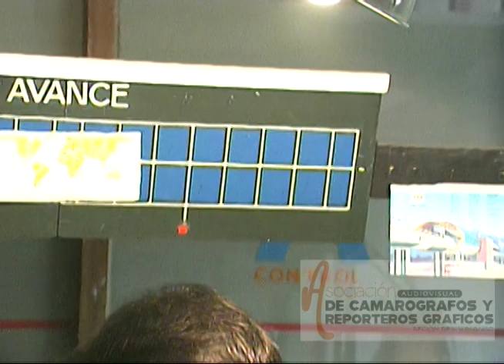Reportaje del Recuerdo al Gran Pintor Nacional Guillermo Valdivia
Bonita nota realizada a este gran pintor autodidacta. Porteño de corazón y no de nacimiento ya que nació en Sewell. Aquí una breve entrevista donde escuchamos palabras tan bellas como su obra.